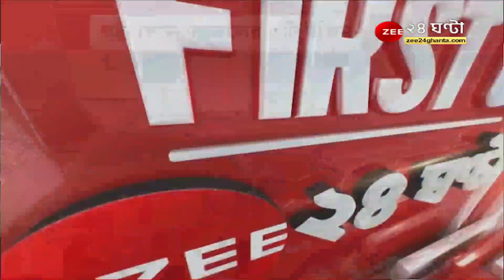Fire Incident: মহিষবাথানে লালবাড়িতে বিধ্বংসী আগুন, ঘটনাস্থলে দমকলের ৩টি ইঞ্জিন | zee 24 ghanta